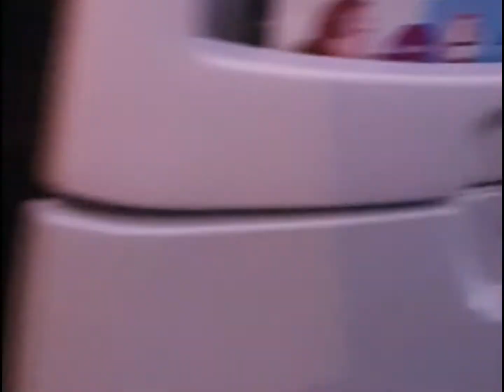Very First Time My kid Flying | ដំណើរកំសាន្តលើកដំបូងរបស់យើងខ្ញុំ